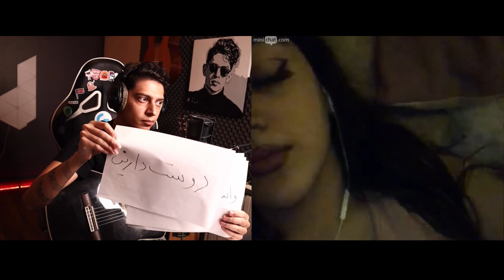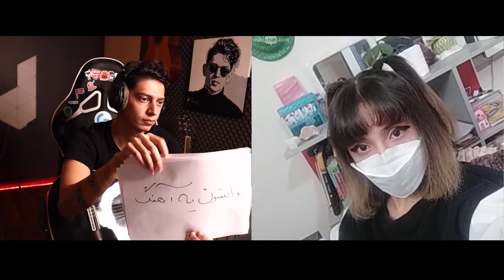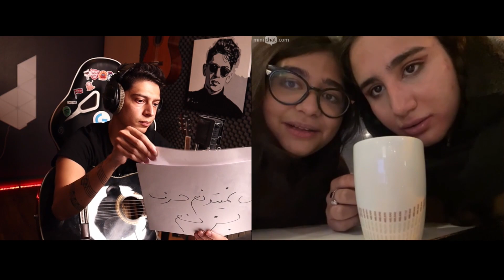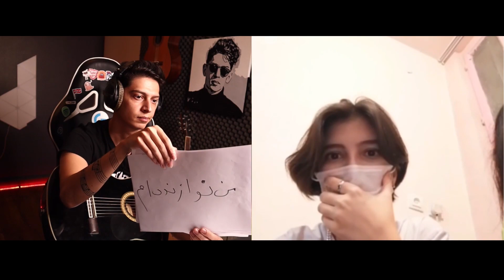😍وقتی خوندم انقدر خوشش اومد که ازم فیلم گرفت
دوستون دارم شدید مرسی که همیشه همراه منید ❤️